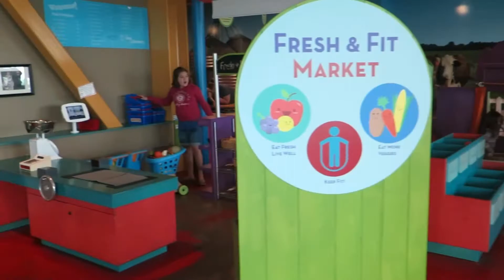Birthday Party for Lacy and Lucas Part 2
Terre Haute Children't museum 2017